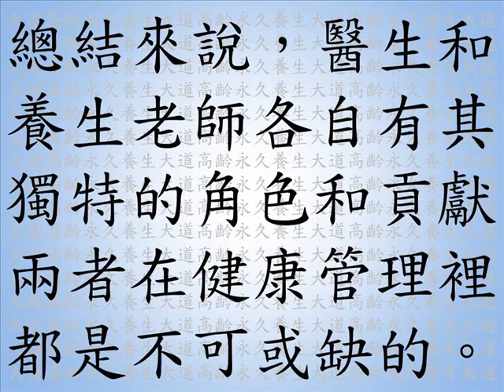醫生與養生老師的相異之處